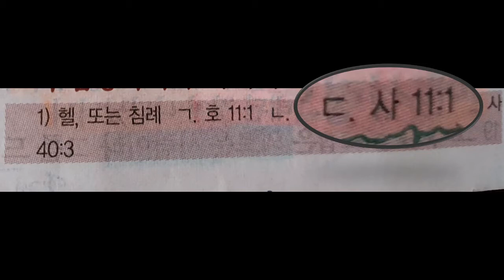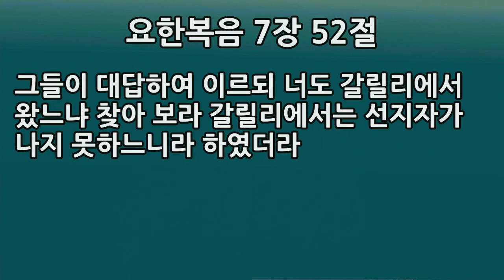2020-06-28 [서울제일교회 주일예배 '설교만'] "마태복음 2장 19-23절, 나사렛 예수 그리스도!" [최봉수 담임목사]